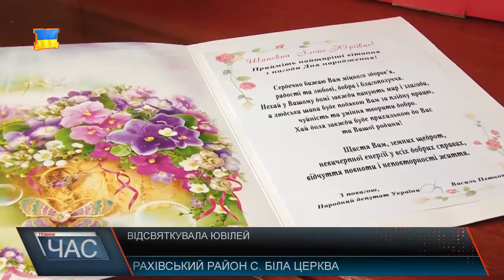Відсвяткувала ювілей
Місцеву старожилку в селі знає кожен. Знає та поважає. Пані Ілона завжди була привітна з іншими, такою залишається і донині. Свої сто п’ясть років святкує в колі найрідніших. Вони і діляться таємницею довголіття жінки. Родина у пані Ілони велика. Дві доньки, син, 5 онучок та 8 правнучок. Раніше вона їм допомагала та підтримувала, зараз вони віддячують їй своєю турботою та теплом. Зі сльозами на очах вітає сьогодні пані Ілону син. Радіє, що мама дожила до таких років, пригадує нелегке життя родини. У 105 років жінка ще навіть цитує Біблію румунською мовою. Від народного депутата України Василя Петьовки, у подарунок пані Ілона отримала телевізор та теплі привітання.